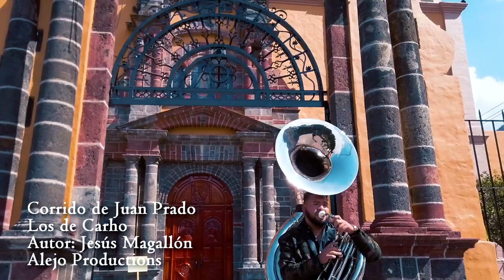El Corrido de Juan Prado LOS DE CARHO (OFICIAL VIDEO 2021)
Con Mucha emoción les traemos este tema de nuestras producciones 2021
algo de la autoría de Jesús Magallón (Chuchito)!!
Esperamos sea de su total Agrado y nos apoyen.
esto es %El corrido de Juanito % Prado
Esto es para ustedes. !